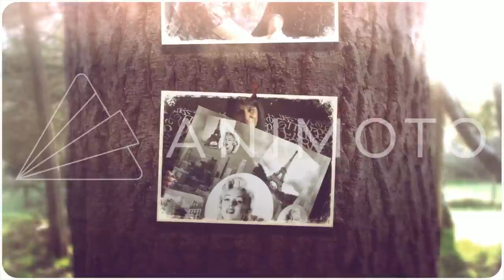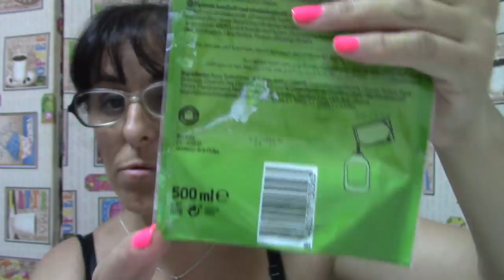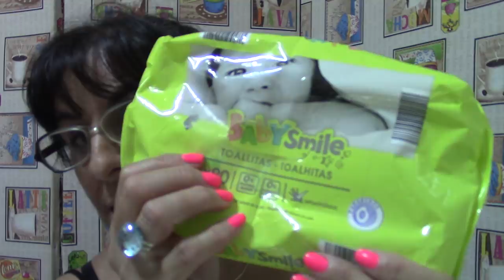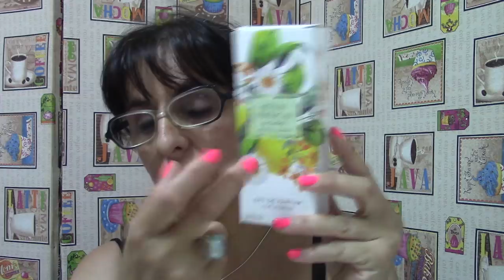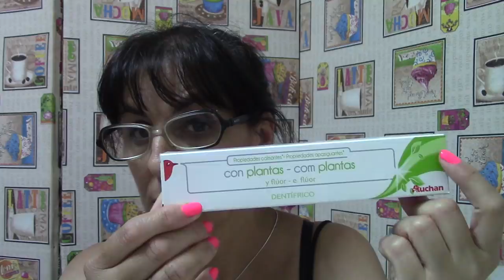PRODUCTOS ACABADOS CON BASTANTE NOVEDADES